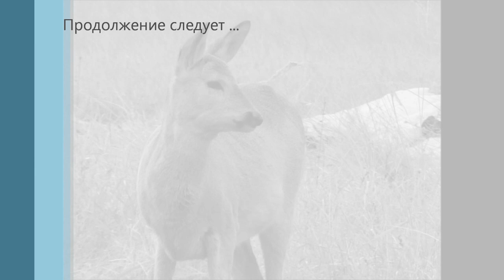Охота на косулю. Охота с видео камерой. Jagd auf Rehe im Frühjahr. mit einer Videokamera.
Охота. Охота на копытных. Охота на сибирскую косулю. Охота во время гона. Охота с подхода. Трофейная охота в Курганской области.
Продолжаю изучать жизнь сибирской косули. Ich studiere weiterhin das Leben eines sibirischen Reh.